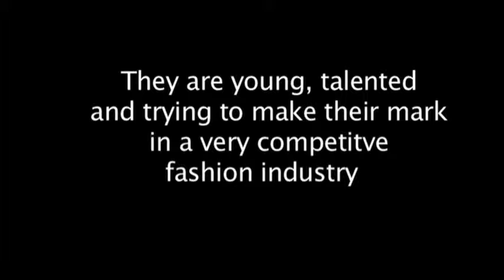Focus on student talent at StyleWeek's SEED competition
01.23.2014: Gloria Im, a junior at Massachusetts College of Design, was the winner of the SEED: Innovation meets Education design competition at Wednesday night's StyleWeek Northeast.
Her garment, inspired by air -- the challenge was to use one of the four elements as a creative framework -- and made of window blinds, was among a dozen entered in the competition.
Students from schools including MassArt, the School of Fashion Design in Boston and the Fashion Institute of Technology competed for a $500 prize and the chance to present an installation at a future StyleWeek.
Many of the designers used out-of-the-box materials; turkey and duck feathers, egg cartons, soda can tabs, melted trash bags and VHS tapes were fashioned into fabulous looks. Providence Journal video by Kris Craig